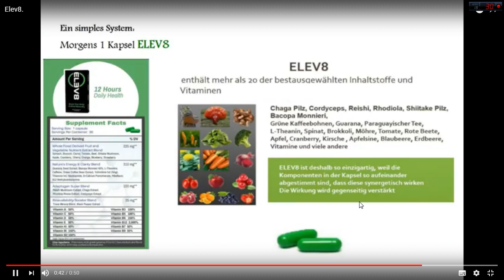B-Epic ELEV8 DE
Registrierung